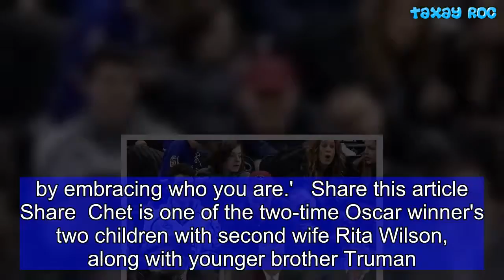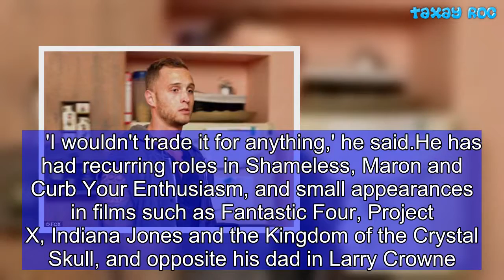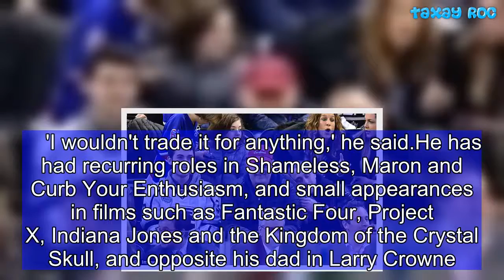ChetHanksrevealsbestactingadvicehisdadTomgavehim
Hisdadisoneofthemostcelebratedactorsofalltime.AndChetHankshasrevealedthethreepiecesofadviceTomgavehimbeforehisdebutinEmpire.'Showupontime,knowyourlinesandbenicetoeverybody,'the27-year-oldre-toldPeoplemagazine.Chet,whostruggledwithaddictionforyears,playsrapperBlakeonthehitmusicindustrydrama.Hetoldthemaghewasattractedtothestorylineof 'growingtobeabletostepoutofashadow...byembracingwhoyouare.'SharethisarticleShareChetisoneofthetwo-timeOscarwinner'stwochildrenwithsecondwifeRitaWilson,alongwithyoungerbrotherTruman.Hehasanolderhalf-brotherandhalf-sister—ColinandElizabeth—fromhisdad'sfirstmarriagetoSamanthalewes.In2016Chet,realnameChester,confirmedhehadsecretlyfatheredadaughter,whowasfive-years-oldatthetimeoftherevelation.Alsoanaspiringrapperinreallife,Chetpreviouslyrevealedhehasstruggledwithsubstanceabusesincehewas16.HoweverheconfirmedtoPeopleheisnowtwoyearssober,inspiredtobecomesobyhisdaughter.    'Iwouldn'ttradeitforanything,'hesaid.HehashadrecurringrolesinShameless,MaronandCurbYourEnthusiasm,andsmallappearancesinfilmssuchasFantasticFour,ProjectX, IndianaJonesandtheKingdomoftheCrystalSkull,andoppositehisdadinLarryCrowne.